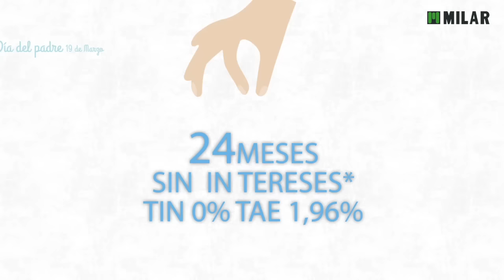VÍDEO: Te invitamos a conocer La Tercia, adquirido por el ayuntamiento por expropiación forzosa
VÍDEO: Te invitamos a conocer el edificio de La Tercia, adquirido por el ayuntamiento por expropiación forzosa